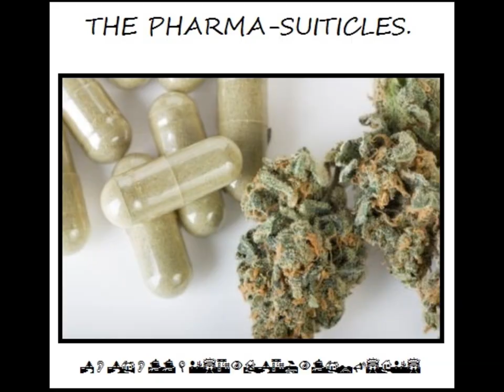The Pharma-Suiticles - Depression/Popcorn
(Mostly) Improvised tracks.

Track 1: Depression.

Mean D- Electric guitar, percussion, vocals and water pipes.
Brown DOG- keyboards, bass, gravity bong and percussion.

Track 2: Pop-Corn

Mean D-Bass guitar, vocals, and percussion.
Brown DOG- Keys/ synth.
both: marijuana and nicotine.

(note: percussion was a snare drum and one high-hat. We had no drum sticks. I used a pop bottle and a paint-brush.)